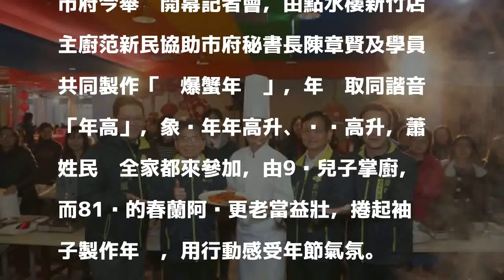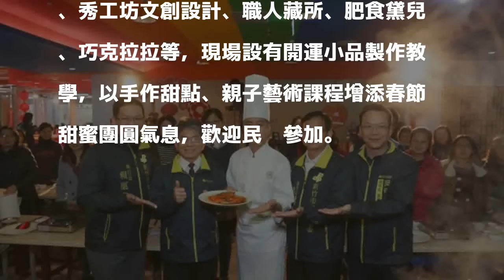過好年煮好菜 中正市場年貨市集傳授年菜秘笈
〔記者王駿杰／竹市報導〕新竹市政府今天起至13日於中正市場舉辦「過好年‧煮好菜」年貨市集，邀請在地知名飯店點水樓主廚傳授「醬爆蟹年糕」年菜技巧與秘笈，讓整個傳統市場充滿濃濃年味。

發表評論評論如下。